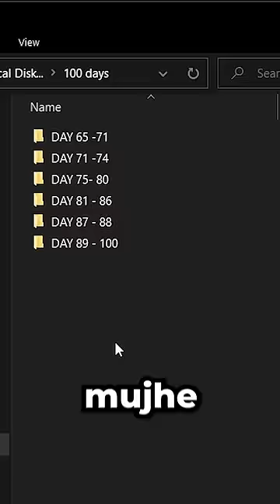I HAD TO DELETE THIS 200GB VIDEO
I HAD TO DELETE THIS 200 GB VIDEO

🌟 Socials 🌟

Hey everyone it’s Bebu, and Welcome back to another minecraft video! I try to keep these vids as clean and family friendly as possible! Today I'm playing I HAD TO DELETE THIS 200 GB VIDEO! Hope you enjoy!